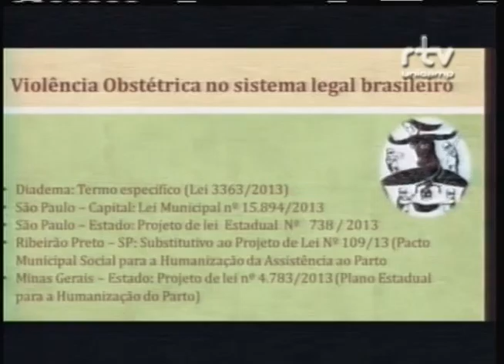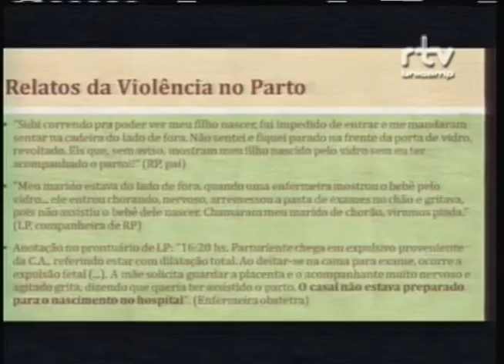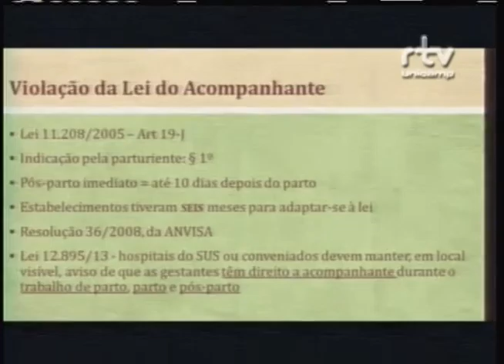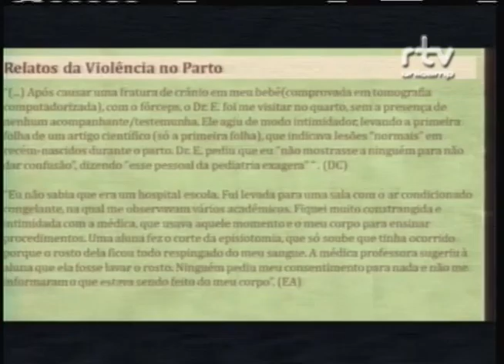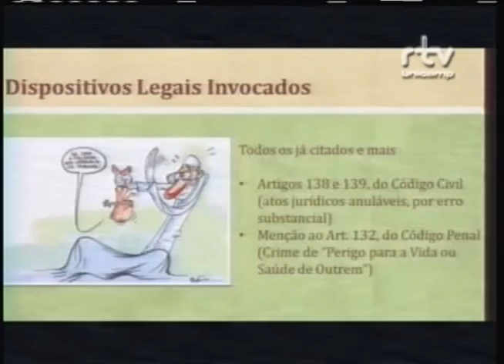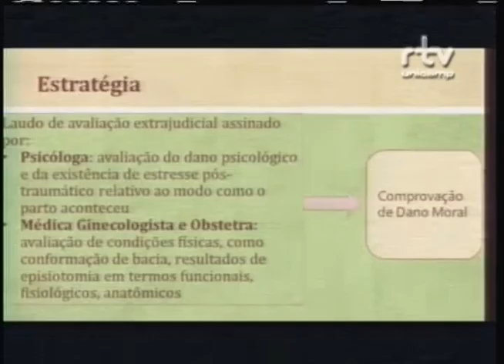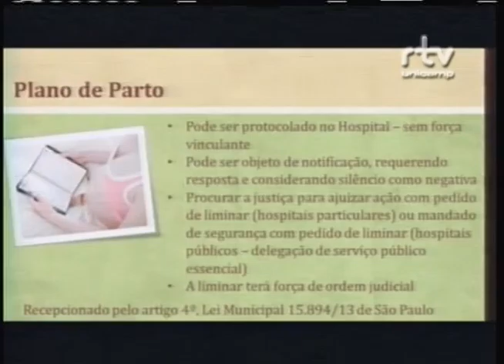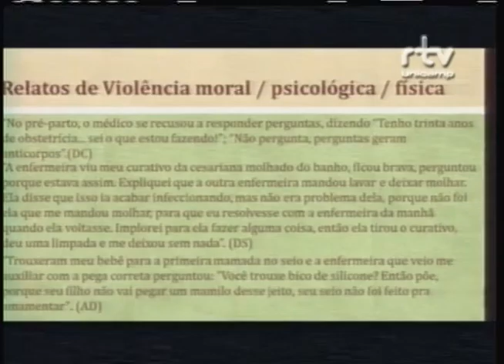I Fórum Sobre Violência contra a Mulher – Priscila Cavalcanti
Priscila Cavalcanti, advogada e membro da ONG Artemis, durante a palestra “Ações Judiciais no Setor Privado e Jurisprudência”, no I Fórum Sobre Violência contra a Mulher: Múltiplos Olhares. O evento foi realizado pelo Fórum Pensamento Estratégico (PENSES) da Universidade Estadual de Campinas (Unicamp), no dia 09 de abril de 2014, no Centro de Convenções da Unicamp